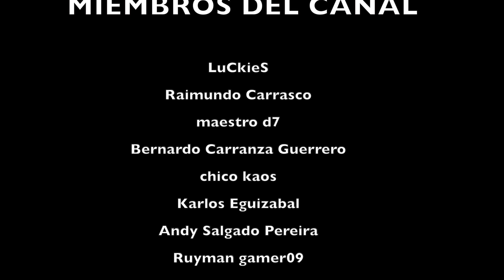24 HORAS COPIANDO TODO LO QUE HACE MI NOVIO 😱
Mi novia hace el reto de imitar todo lo que hago durante 24horas ¿hasta dónde será capaz de llegar?